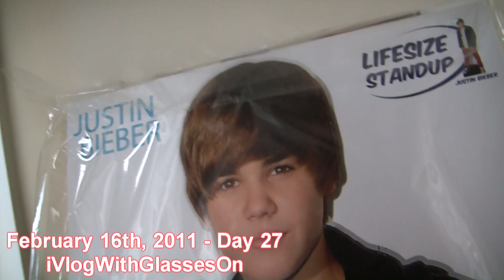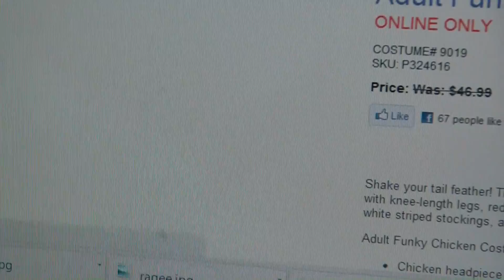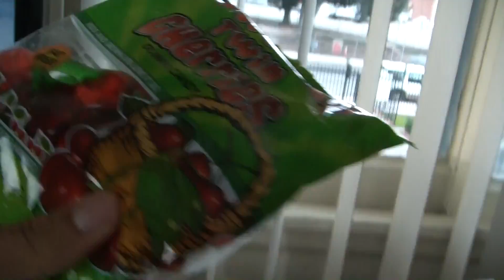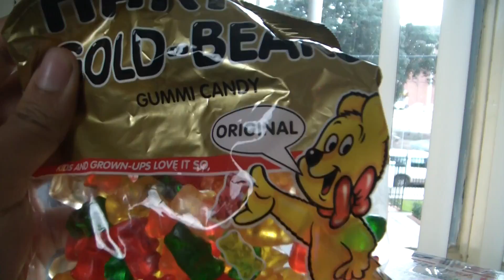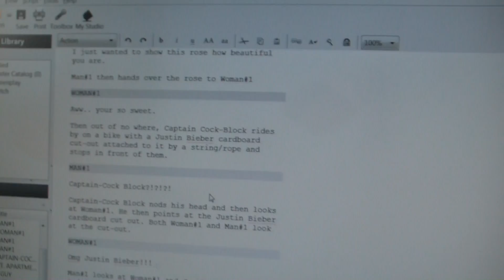iCARLY STOLE MY CAMERA!